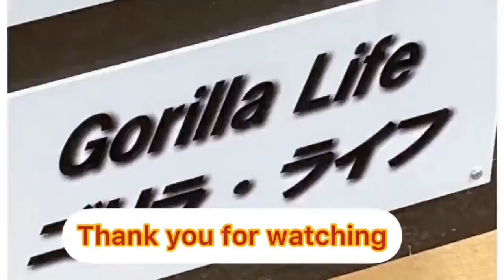Mom Genki still treats nipple-sucking Kintaro as a baby. 【Kyoto Zoo, Gorilla,ゴリラ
Kintaro has more time and places to play by himself, but he still sucks on Genki's nipples. I am not sure if he is drinking mother's milk.
Either way, if the current situation continues, it is unlikely that Genki will become pregnant. This is because the heat will not return. Because at the same time, menstruation will not return.

Kintaro's variations when he plays by himself have increased. He lies on his back and hangs in various places.

Watch this video please    From 3:31